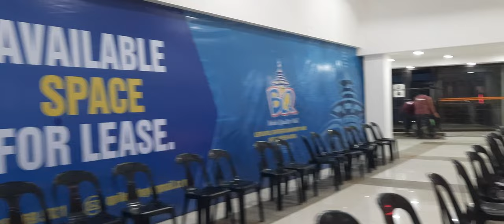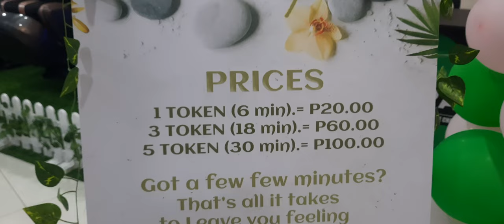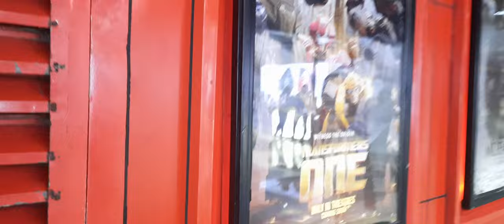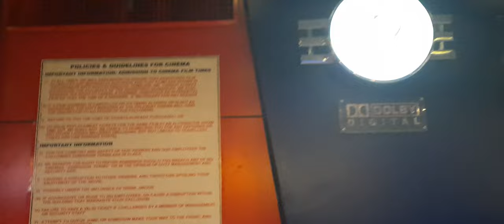Top of Bq Mall